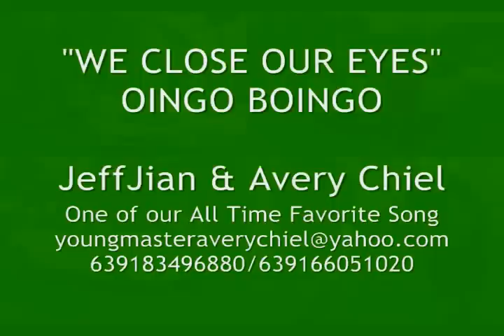OINGO BOINGO - WE CLOSE OUR EYES (Lyrics).wmv.mp4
i hear this song on chuck bartowsky when colonel casey faking own funeral its great song